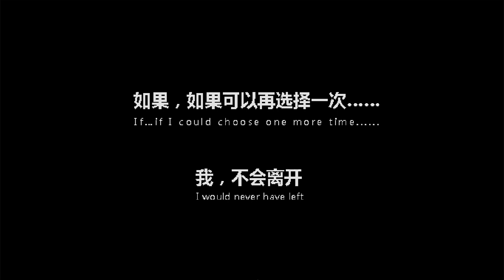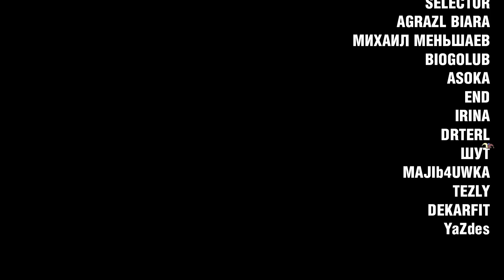Harvest Town - Первый Взгляд - Копия Stardew Valley?